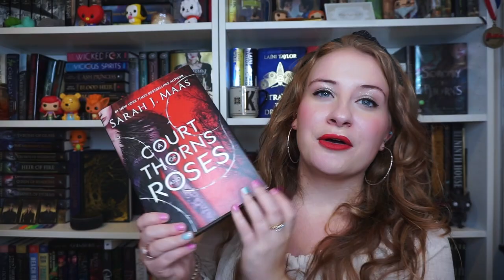✨ACOTAR-A-LONG ANNOUNCEMENT ✨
Hi everyone!! Maddy and I are so excited to be hosting this read-a-long of one of our all time favorite series! I can't wait to read these books with everyone 🥰 Follow our read-a-long Twitter @acotaralong